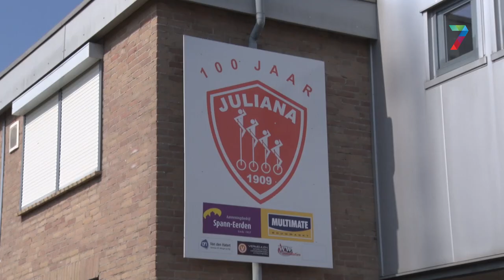640 kilometer op een eenwieler: "Kom maar op!"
640 kilometer van Londen naar Millingen op een eenwieler rijden: die uitdaging zijn acht leden van de kunstrijwielvereniging Juliana Bicycle Team uit Millingen dinsdagochtend aangegaan. Ze willen namelijk hun 110-jarige jubileum vieren en daarnaast hun huidige record van 600 kilometer verbreken.